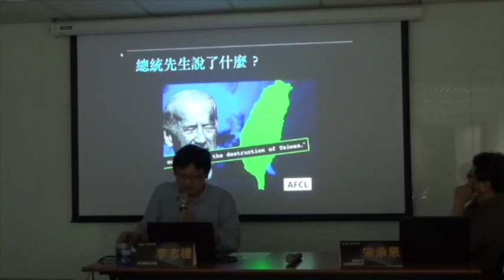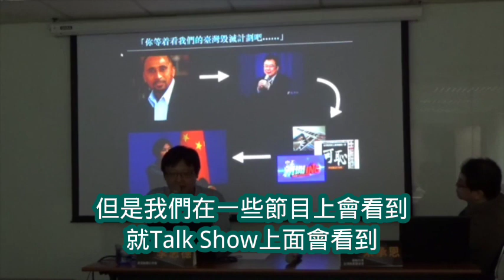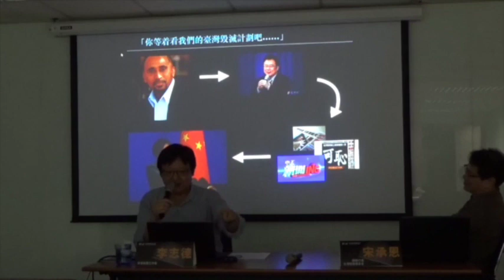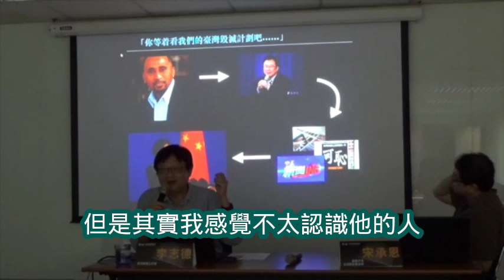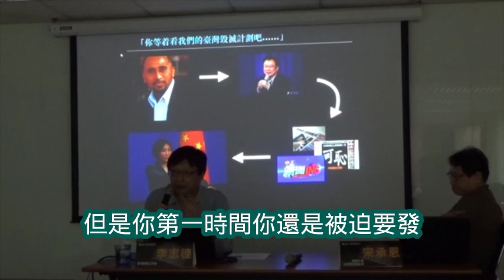假新聞「美國毀台論」 幕後生產線大公開！？feat. 李志德＿國安系列講座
先前有些小粉紅一直講這則假新聞，之後被狂打臉🤣